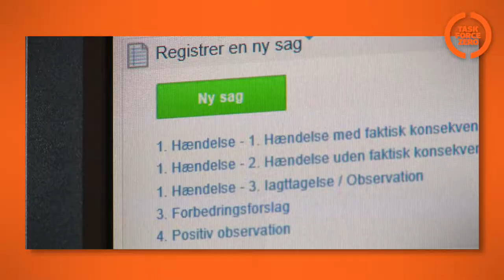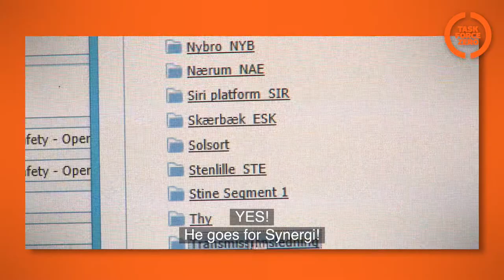Nomination of Siri OIM Group for Offshore Safety Award 2018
INEOS Oil & Gas Denmark nominated SIRI OIM Group for Oil Gas Denmark´s Offshore Safety Award 2018.